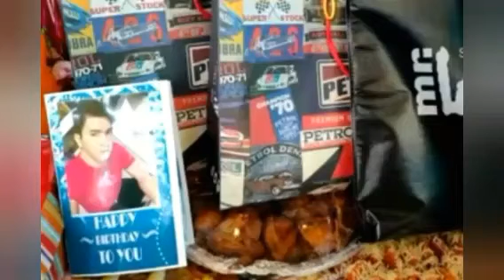SURPRESA at REGALO kay MYGZ MOLINO sa Kanyang darating na Kaarawan || Mahmygz